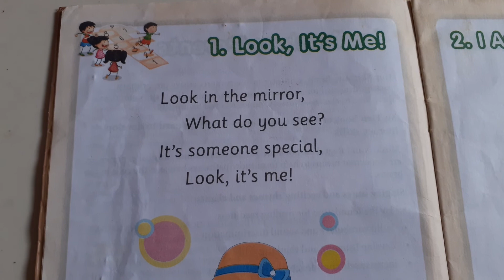Rhymes, Look its me!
KG rhymes.